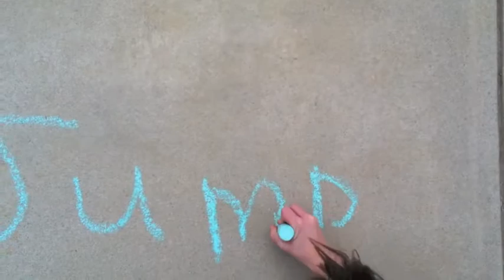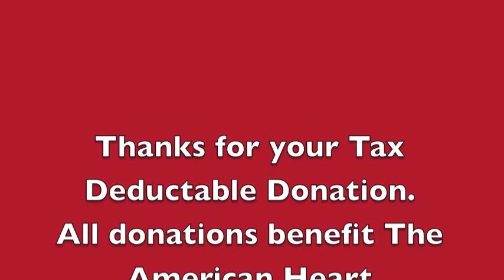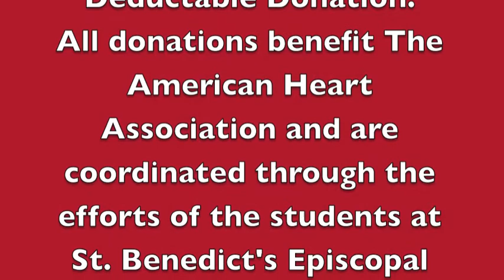Jump Rope For Heart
American Heart Association Fund Raising Video